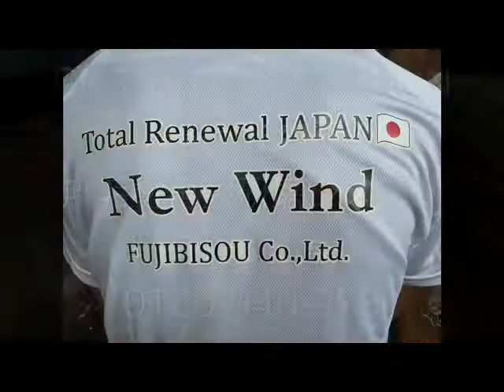床の塗装＋研磨＝再生はGRS茨城ステーション